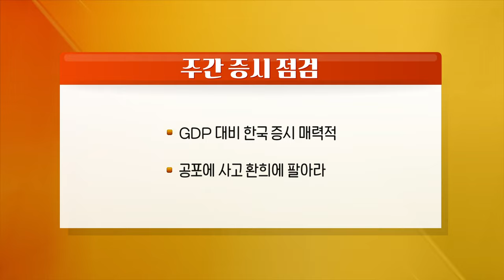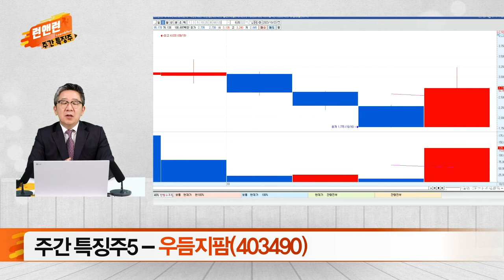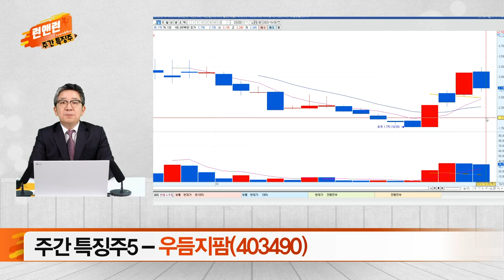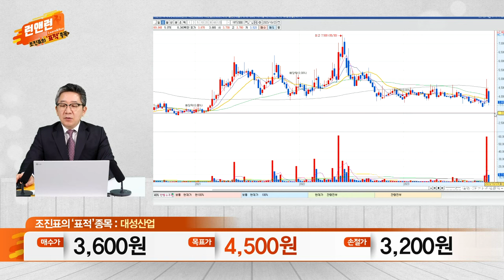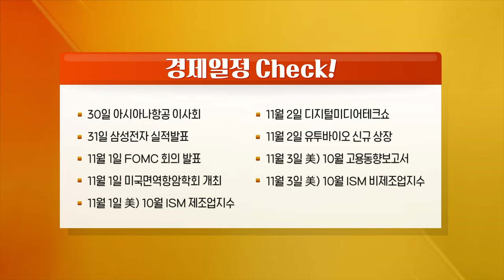이글벳, 광동제약, 위지트, 희림, 우듬지팜, 대성산업, 우리기술투자_런 앤 런 시즌3 (20231028)